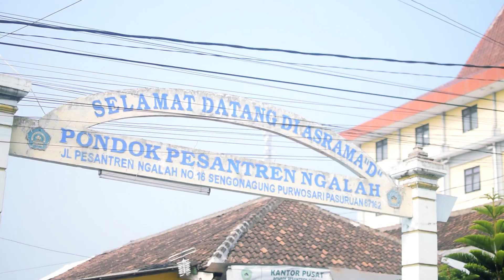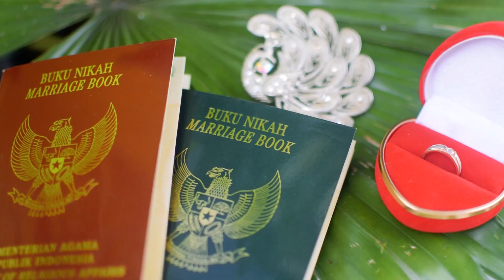Penantian | WEDDING CINEMATIC VIDEO PASURUAN 2022 | ININ & IMRON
Sebuah Penantian yang Berujung MANIS | WEDDING CINEMATIC VIDEO PASURUAN 2022 | ININ & IMRON

Video by : @AliiossFilm9 Yantoniuz
Editor : @AliiossFilm9

Nonton juga dengan music copyright di instagram Merpati Film untuk layanan pernikahan kalian juga ya🙏❤

cinematic wedding nita dan kamal,
cinematic wedding nagpur,
cinematic wedding nita dan krisna,
cinematic wedding video nepali,
wedding cinematic song no copyright,
wedding cinematic outdoor,
cinematic wedding of andri dan syifa,
cinematic wedding video odisha,
indian wedding cinematic video,
best wedding cinematic video of 2020,
indian cinematic wedding,
cinematic orchestra wedding,
wedding organizer cinematic,
wedding cinematic promo,
wedding cinematic pedang pora,
wedding cinematic poses,
wedding cinematic punjabi 2021,
wedding cinematic prasiddha and prakriti,
wedding cinematic project,
wedding cinematic photography,
wedding cinematic punjabi,
wedding cinematic reel,
wedding cinematic raisa,
wedding cinematic rumahan,
wedding cinematic ria ricis,
wedding cinematic resepsi,
wedding reception cinematic,
cinematic wedding ring shots,
wedding rings cinematic,
canon eos r cinematic wedding,